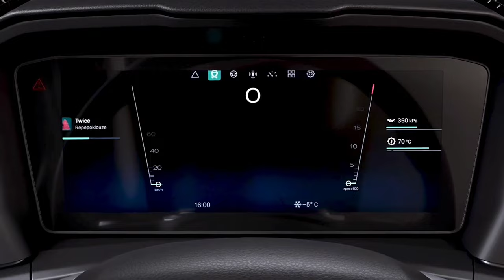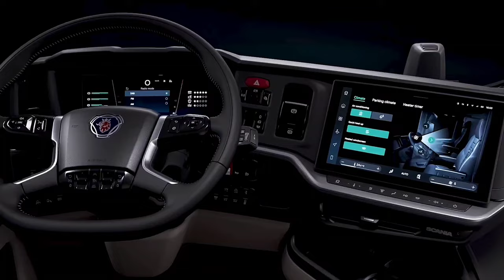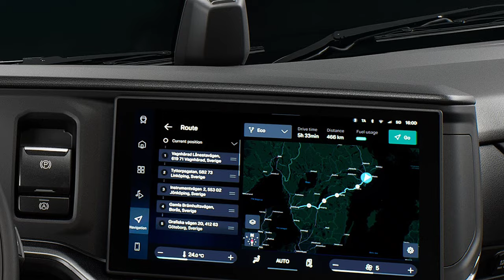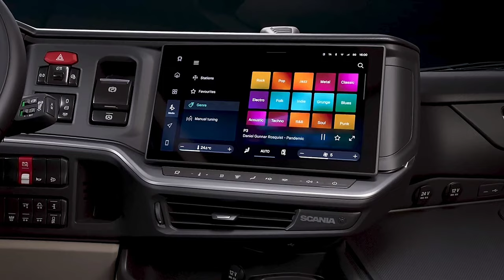New SCANIA INTERIOR with Smart Dash! This is next level cabin!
Scania interior with Scania Smart Dash was revealed! Scania smart dash is a totally new truck dashboard. The new Scania Smart Dash driver station always includes two displays: the Driver Display in front of the driver and the Centre Information Display (a touch screen that is available in two sizes - 10.1" or 12.9" inches). The driver can give input via the touch screen, by pushing buttons or by voice steering. Scania has settled for a balanced mix between physical and digital controls, steering away from the common mistake of hiding vital functions one or two levels down in a menu.